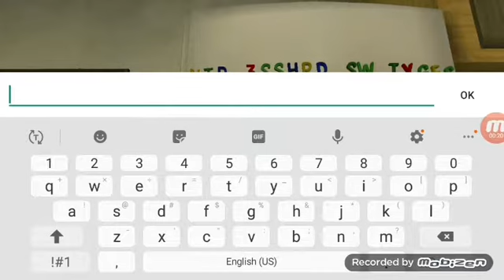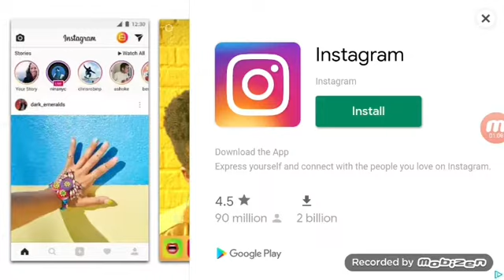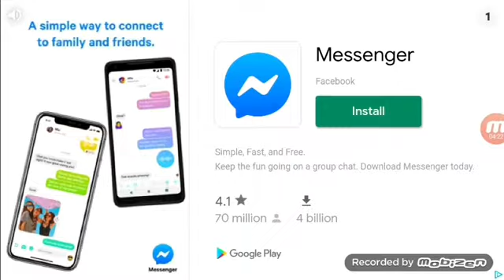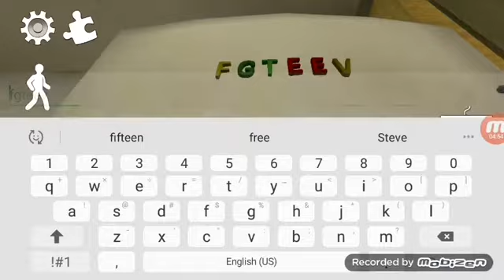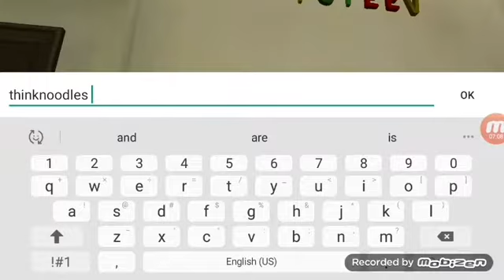Ice scream youtube Easter egg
Denis, fgteev, thinknoodles they all in here well photo's